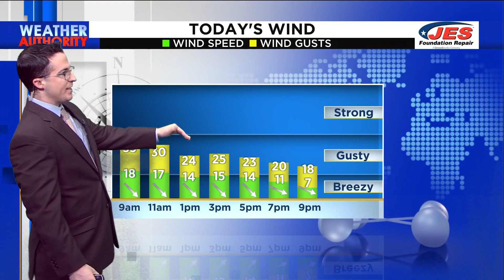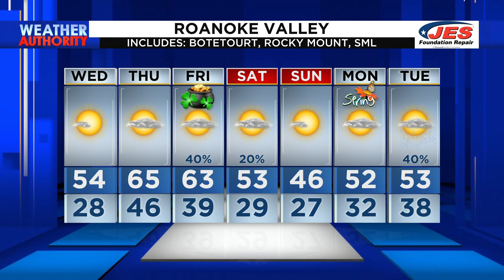March 15, 2023 Morning Forecast | Southwest, Central Virginia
Will we have the luck of the Irish with this week's forecast? Chris explains!